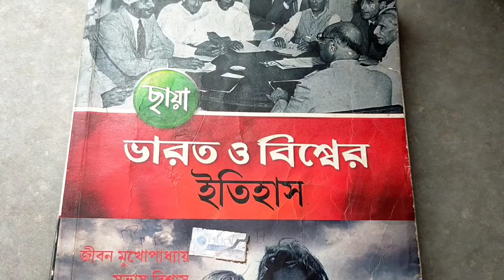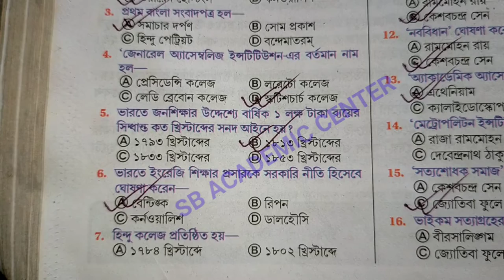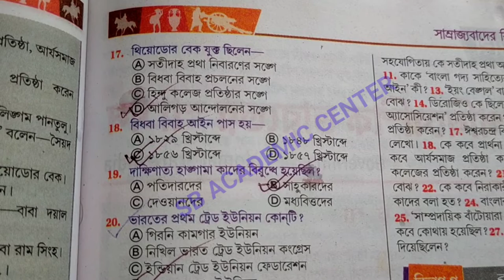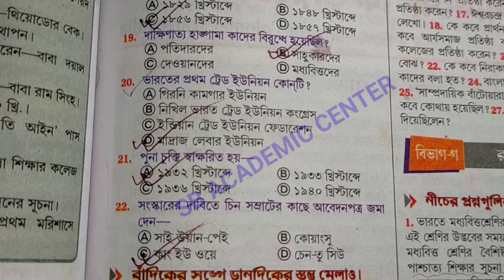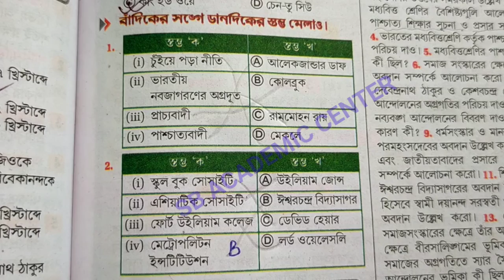উচ্চ মাধ্যমিক ইতিহাস জীবন মুখোপাধ্যায় /চতুর্থ অধ্যায়// উচ্চ মাধ্যমিক ইতিহাস সাজেশন ২০২৩ / hs 2023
উচ্চ মাধ্যমিক সমস্ত সাবজেক্ট এর সাজেশন 2023

মাধ্যমিক ইতিহাস তৃতীয় অধ্যায় জীবন মুখোপাধ্যায়

মাধ্যমিক ইতিহাস প্রথম অধ্যায় জীবন মুখোপাধ্যায়
উচ্চ মাধ্যমিক ইতিহাস প্রথম অধ্যায় জীবন মুখোপাধ্যায়

২০২৩ উচ্চ মাধ্যমিক ইতিহাস সাজেশন

জীবন মুখোপাধ্যায় ২০২৩

জীবন মুখোপাধ্যায় এর বই উচ্চ মাধ্যমিক

উচ্চ মাধ্যমিক জীবন মুখোপাধ্যায় 2023 প্রথম অধ্যায় অতীত স্মরণ

hs_history_suggestion_2023 jibon Mukhopadhyay

ইতিহাস জীবন মুখোপাধ্যায়

video is for educational purpose only.Copyright Disclaimer Under Section 107 of the Copyright Act 1976, allowance is made for "fair use" for purposes such as criticism, comment, news reporting, teaching, scholarship, and research.